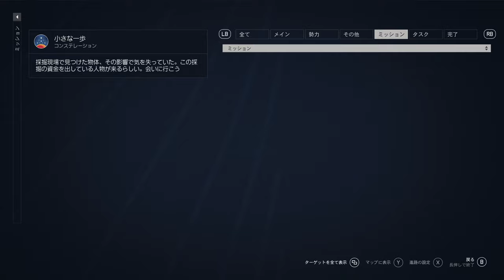【Starfield】PC版実況#1 "銀河を放浪する炭鉱夫"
※プレイ環境は概要欄下部に記載があります。
bethesdaのオープンワールドゲーを遊ぶのは多分Fallout4振り。前情報はほとんど見ていません。
おそらく炭鉱夫だった主人公が妙な鉱物に触れたらほぼイキかけたので、その謎を探るようです(殴

ちなみにRTX3090でプレイしていますが、WQHD, ウルトラ設定にすると40fpsくらいしか出ませんorz

OS: Windows10 64bit
CPU: Core i9-10850k
RAM: 64GB
GPU: RTX3090 24GB
キャプチャボード: Monsterx u3.0r or AVerMedia Live Gamer 4K GC573
キーボード: K65 RAPIDFIRE Cherry MX Speed RGB COMPACT
マウス: logicool g402
ヘッドセット: Logicool G G933s無線仕様
マウスパッド: Logicool G G240t
所持中の家庭用ゲーム機:

【サブ機】
OS: Windows10 64bit
CPU: Core i7-7700K 4.2GHz
RAM: 16GB
GPU: GTX1080Ti 11GB+Asetek